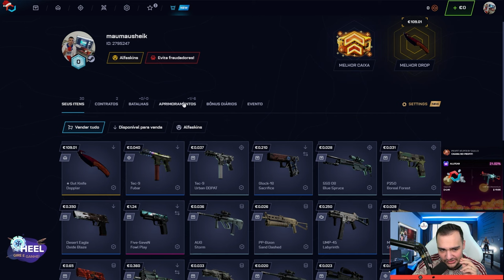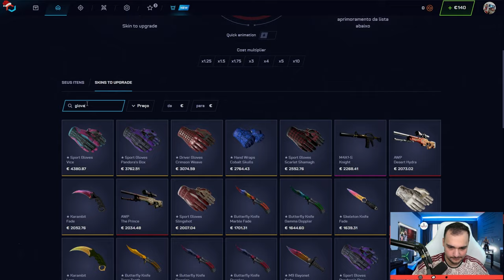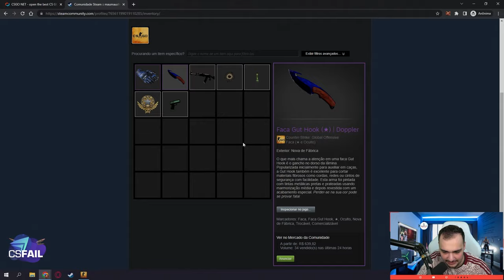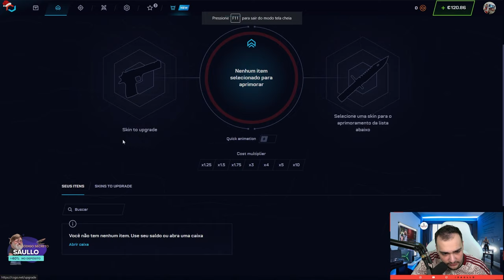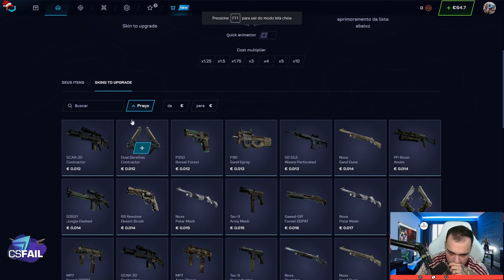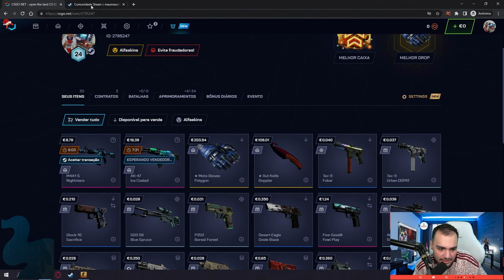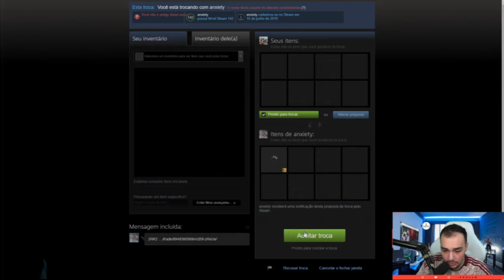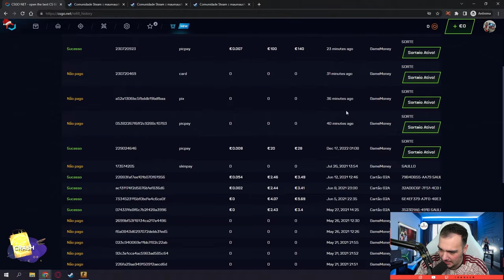€6 virou uma LUVA de R$1.200,00 na conta do INSCRITO 😱 ( KIT AZUL )